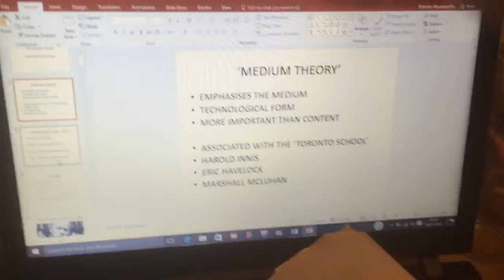Vlog 44- The Time Exciting Career Goal Experiences Were Happening and I Was Annoyed (phone issue)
Hey guys it's Friday and this is Vlog day 44. 2016 is going amazingly well! Join me in this blessed journey. My day was filled with more delicious food and fun and laughter and excitement. I also talk about my food as usual and how its an exciting day for me because of my interview with the lady for the coverage for Evening Post on the 75th anniversary of the Blitz that happened in Swansea. It was so interesting and fun talking to her and she'd be such a cool grandma! :) I also talk about how I'm a bit p'd off about my phone sound issues :'(.

This is my first full day in Swansea it's not my last time forever in London though, I'll be back in London for Easter holidays and probably a weekend before that if I can :)

Yep I didn't have breakfast and forgot to Vlog my food for dinner but showed you the bits of it though that was left over :)

I hope you guys enjoy watching this Vlog as much as I enjoyed making it. Its 2016. Yay! Are you excited? I am! Let the fun and adventure begin in this new chapter.

Thanks a lot guys! Love you all!